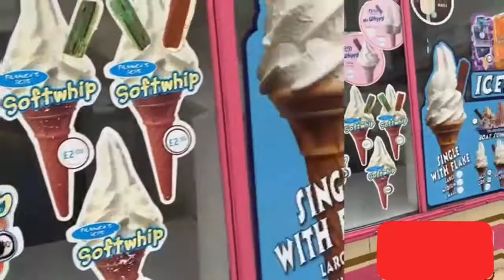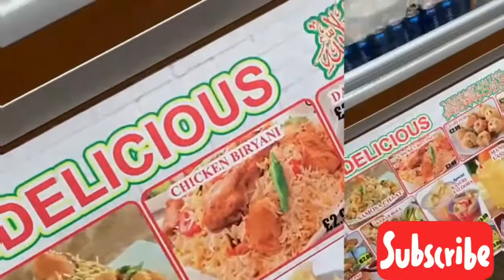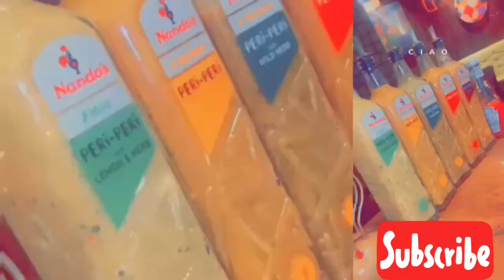Eid ul-adha shopping r onek kawa dawa korlam/eating lots of things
Musician: @iksonmusic